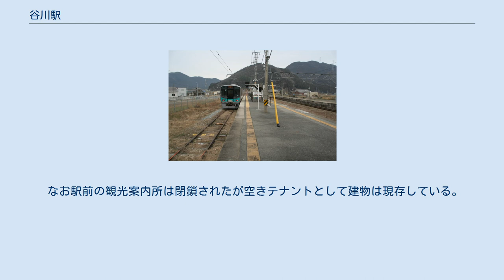谷川駅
福知山線ホーム2番のりば。
（2013年3月22日） 加古川線ホーム。
右側が2番のりば。
（2007年2月17日） 谷川駅（たにかわえき）は、兵庫県丹波市山南町池谷字中道坪にある、西日本旅客鉄道（JR西日本）の駅である。
大阪近郊区間の終端駅の1つ。
 地元では「たにがわ」と濁って発音されることもある。
 当駅はJR西日本福知山メンテックが駅業務を受託する業務委託駅（篠山口駅の被管理駅）で、以下の2つの路線が接続する。
 両線の乗り継ぎは考慮されていない。
これは、両線を管轄する支社が異なることや、両線をまたぐ利用者が極めて少ないことが理由である。
ただし接続時間が大きく空く場合は福知山線の列車内では予めそのように案内される。
また、かつて阪神・淡路大震災により東海道本線・山陽本線が寸断された折には、迂回ルートとして接続が図られていた。
 なお、当駅は福知山線側の福知山支社（かつては福知山鉄道管理局）の管轄で、加古川線側の近畿統括本部（かつては大阪鉄道管理局、神戸支社）は隣の久下村駅以南を管轄する。
両社の支社標は当駅の場内信号機ではなく、久下村方にある道路との立体交差をくぐった地点（加古川駅起点で47.8km）にある。
そのため当駅構内だけでなく、閉塞区間の当駅方の約200mの間も福知山支社の管理に置かれている。
 福知山線用の2面2線の相対式ホームと、その一部を切欠き式とした加古川線用のホームが1線、合計2面3線を擁する地上駅。
 駅舎側が2番のりば、向かいの1番のりばへは跨線橋で連絡している。
加古川線のりばは、2番のりば福知山寄りホームの反対側にある。
かつては、駅舎側から1番のりば・跨線橋を渡ったホームが島式ホームで2番・3番のりば、現在の加古川線のりばは4番のりばであった。
1・2番のりばの間にあった通過線と旧3番のりばの線路は撤去されている。
 福知山線と加古川線の線路は駅の西側でつながっているが、行き来するには久下村方の引き上げ線に入り、入換作業をしなければならない。
そのため、阪神・淡路大震災の迂回輸送の際にも両線を通した直通輸送は行われなかった。
 駅舎は1938年（昭和13年）に建築されたもので、運転取扱の規模拡大により度々増改築されている。
現在では、待合室・改札口・窓口と事務室の一部だけが使用されており、待合室の一角にはキヨスクが営業していたが2017年頃閉鎖された。
 みどりの窓口が1995年より設置され、マルスによる発券をしているが、企画きっぷなどは一部のみの取り扱いである。
窓口の営業時間は8時～17時30分（途中休止時間あり）。
2021年3月13日から福知山線でICOCAなどの交通系ICカードが使用できるようになった。
なお、加古川線西脇市・加古川方面はICOCAなどの交通系ICカードは使用できない。
 福知山線は2番のりばを本線とする一線スルーの配線で、行き違いがない場合、両方向とも本線の2番のりばに停車（または通過）する。
行き違いがある場合、篠山口・大阪方面行きの上り列車は1番のりばに入る。
 福知山線では、日中は篠山口駅発着の普通列車が1時間あたり1本停車し、大半の特急『こうのとり』は通過する。
ただし、朝晩は大阪駅発着の列車もあり、ラッシュ時には一部の特急『こうのとり』も停車する。
 加古川線の列車は1日9本（土曜・休日は8本）のみで、12時台に1本加古川行きの電車がある以外はすべて西脇市行きである。
 当駅は円応教本部の最寄駅で、信者の一定の利用がある。
教団の行事が行われる毎月6日には、特急の臨時停車や当駅止まりの臨時快速が運行されていたことがある。
 また、鉄道利用促進を図るべく、2007年度には近距離利用時の特急料金の一部を自治体が助成する社会実験が行われ、当駅もその対象となった。
 しかし駅周辺の人口の減少や、モータリゼーションの進展もあって、利用者は年々減少傾向にある。
 おおむね田園地帯だが、住宅街も形成されている。
また、近隣には旅館や食堂などがあったが、現在は閉店となっている。
 なお駅前の観光案内所は閉鎖されたが空きテナントとして建物は現存している。
 駅前に神姫グリーンバスが発着している（バス停の名称は「谷川駅」）。
 運...